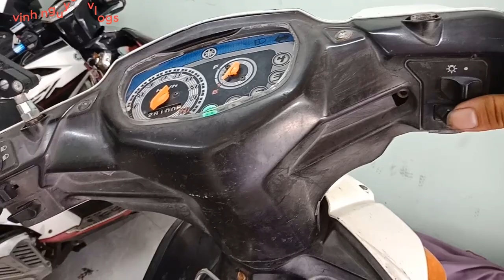NGUYÊN NHÂN XE TAURUS KHÔNG ĐỀ ĐƯỢC ,vinh nguyễn vlogs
vinh nguyễn kênh chia sẻ và học hỏi, những kinh nghiệm về sửa chữa xe máy và cuộc sống của người dân tây nguyên đầy nắng và gió ,không những dành cho các anh em thợ,mà còn dành cho tất cả cả mọi người ,và các bạn trẻ ham học hỏi ,hay đồng hành cùng chúng tôi ,
chúc mọi người xem video vui vẻ#ĐỀXETAURUS#YAMAHA